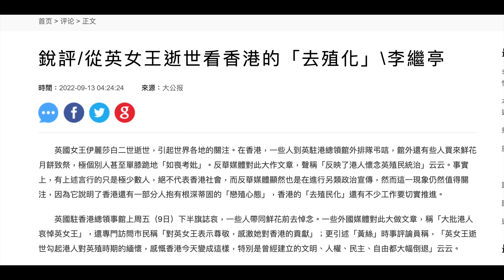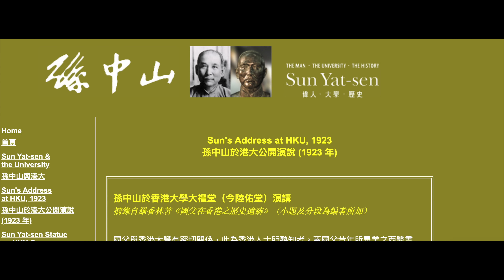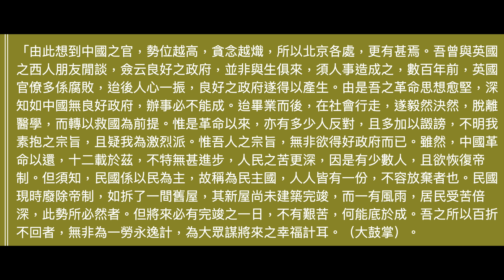(開啟字幕)《大公報》批港人弔唁英女皇「勾起港人對英殖時期的緬懷」，港英時代何以是華人最美好的地方？20220913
2018年獲中國經濟思想史優秀（一等）著作獎，研究題目包括經濟思想、經濟史、政治經濟學，出版著作二十一部，論文三十餘篇。英國權威出版社 Routledge給予 "中國和西方頂尖學者（leading Chinese and Western scholar）" 的評價。